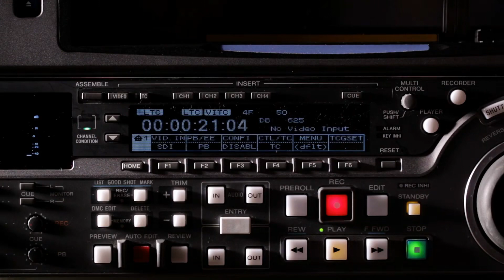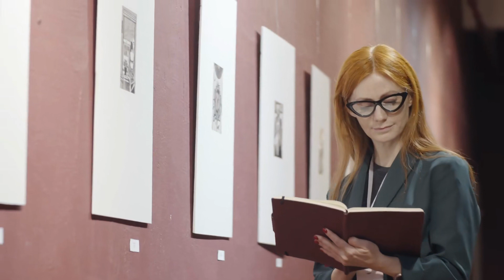Những Thoáng Qua Gặp Gỡ Audio Trọn Bộ - Chương 1 | Mạt Hồi Đam Mỹ Ngược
Truyện: NHỮNG THOÁNG QUA GẶP GỠ Tập 1
Tác giả: Mạt Hồi
Thể loại: Đam Mỹ, Ngược